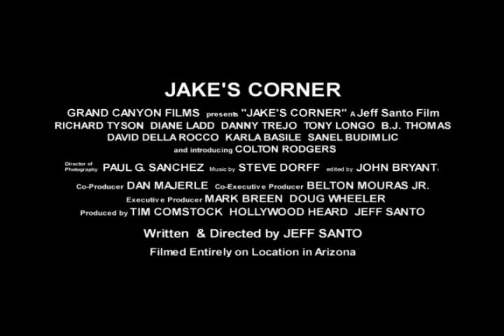JAKE'S CORNER - Movie Trailer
Trailer for the feature film "Jake's Corner" - opening in Harkins Theatres in Arizona September 5, 2008.